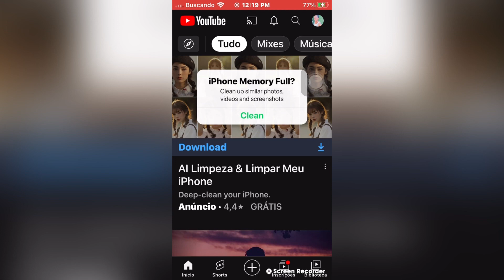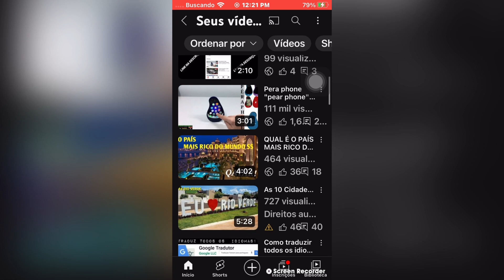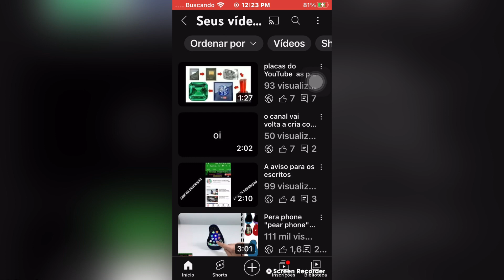Como excluir um vídeo do YouTube em 2023 atualizado